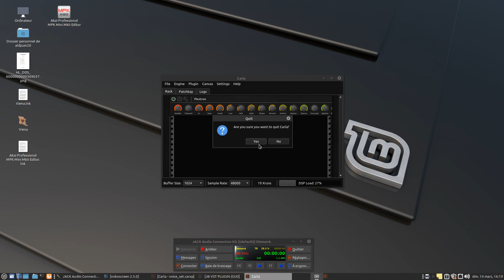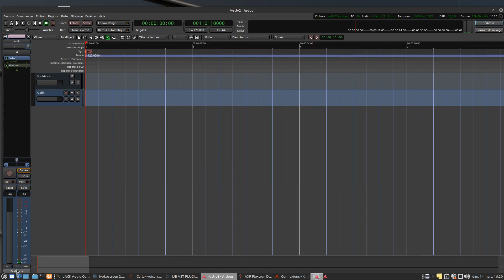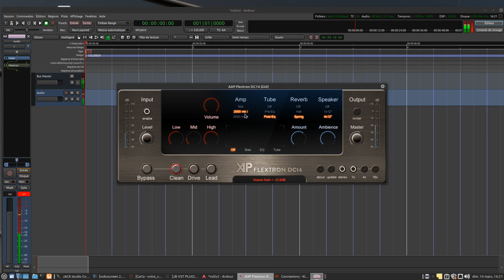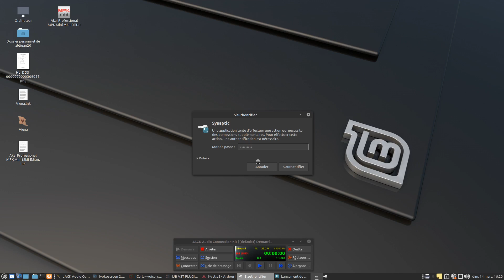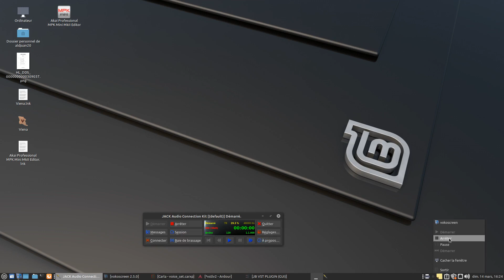Home studio: Vst to lv2 converted for ardour (vst convertit en lv2 pour ardour)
Convertir des vst au format lv2 permet d'utiliser ses plugins préférés dans Ardour la manipulation est simple quand on à Wine et Carla d'installés avec les modules nécessaires.
La vidéo fait un tour d'horizon du sujet.
désolé pour le souffle je n'ai pas fais très attention.